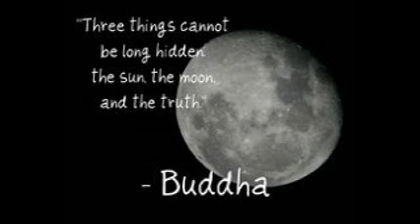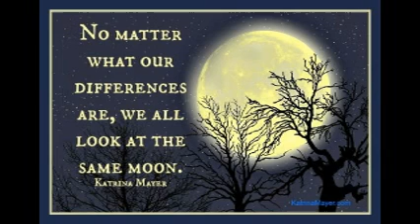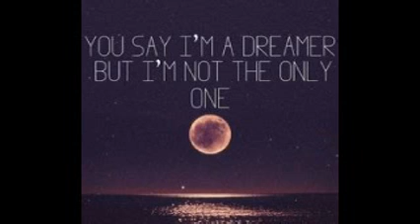The Viberarian: The Mysterious & Mighty Moon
Have you heard that people go crazy during a full moon? Did you know that people weigh less during a full moon? Join Miss Jay, The Viberarian, for a conversation on the mighty & mystical moon! This week there is a lunar eclipse, and we will be discussing the moon and her phases, and learn about how to harness this natural cycle of energy.

Have a question? Contact The Viberarian